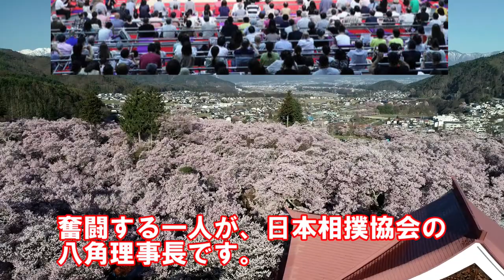元横綱白鵬の度重なる無礼な行為に元北勝海の八角理事長が放った言葉に一同驚愕…照ノ富士に横綱交代で今後は宮城野襲名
白鵬に元北勝海の八角理事長が放った言葉に一同驚愕…照ノ富士に横綱交代で今後は宮城野襲名も

●関連動画●
輪島大士が若き北の湖に放った一言がヤバい…第54代横綱で幕内最高優勝14回の昭和の大横綱が第55代横綱の次世代の優勝24回の印象に驚愕

本動画はCevioプロジェクト「すずきつづみ」を使用しています。